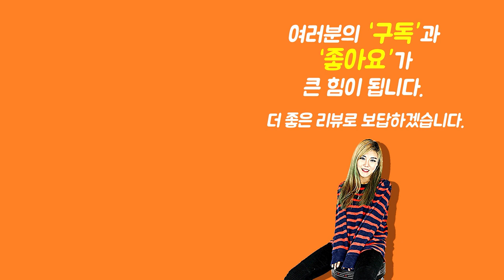[Show me the ITEM 1002회] Hotone 울트라 초미니 페달튜너 STU-1